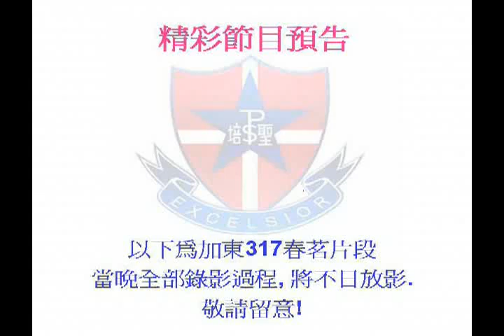節目預告-培聖仔女317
風趣勁主播, 淘氣小師妹, 王老五教授. 三人在加東317春茗專訪, 為校友會籌款, 自編, 自導, 自演兼自拍, 擦出培聖火花.